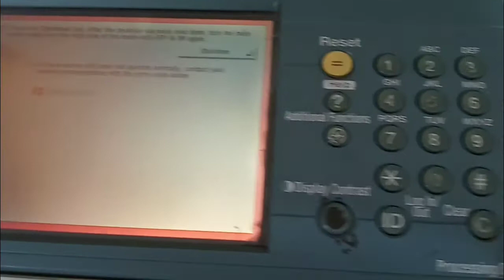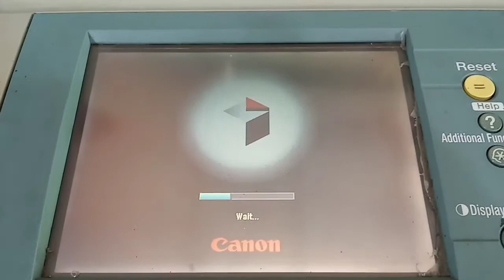Error 00400/100 Socket Double Scanner iR5075